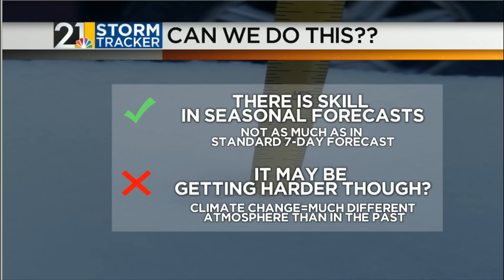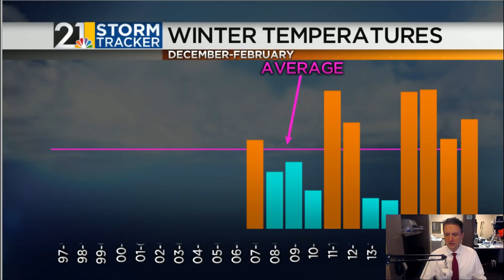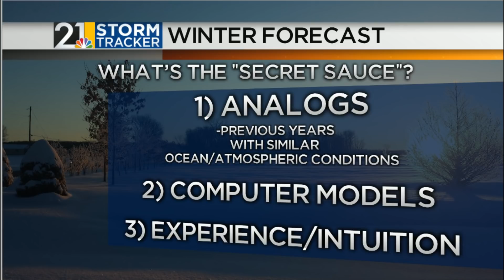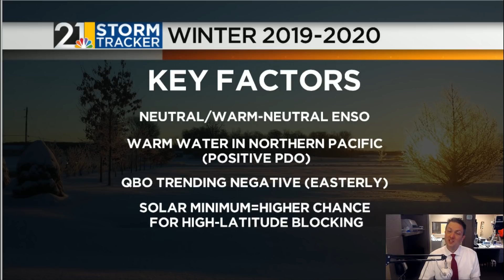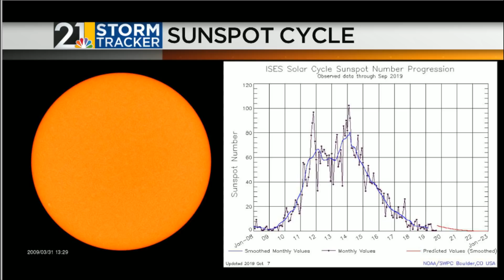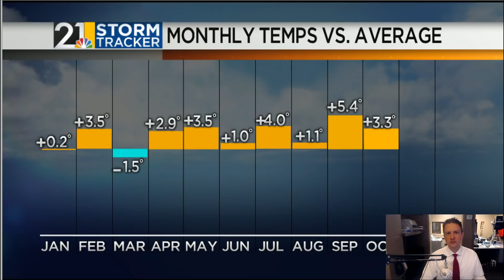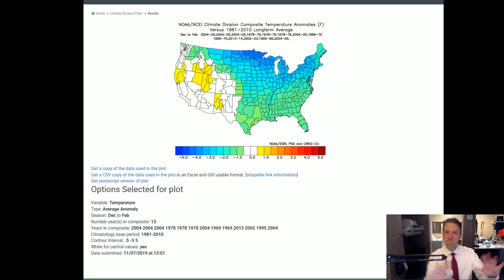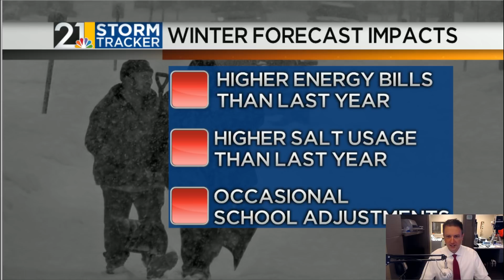2019 2020 Winter Forecast (LONG Version)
My annual winter forecast. This video is super-detailed and geeky. See the much shorter "TV" version if you just want the bottom line.